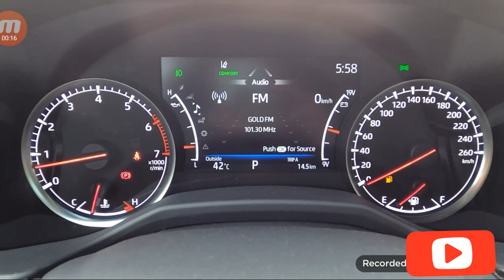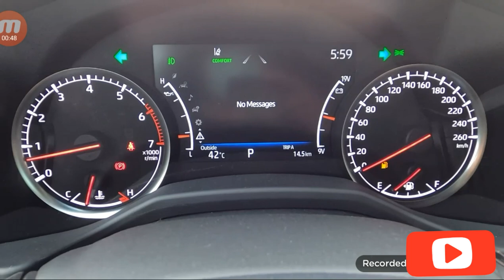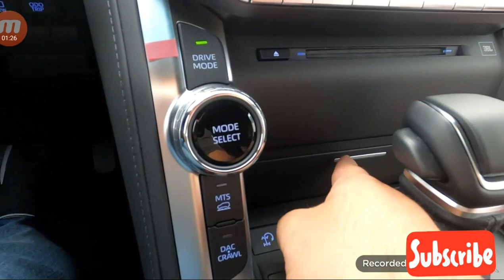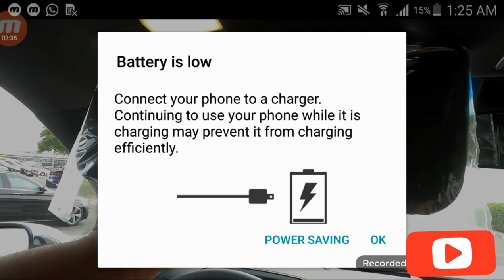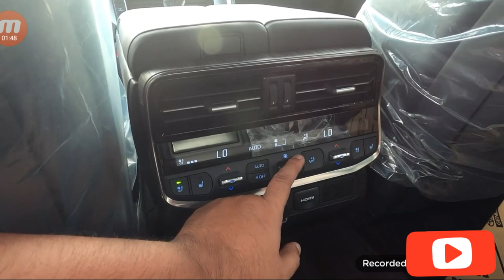Mizanur rahman azhari new waz bangla new waz dubai city dubai night drive view(13)